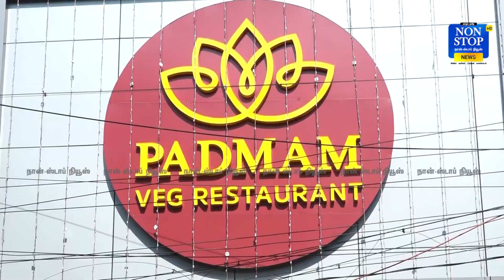Superstar's Director K.S Ravikumar Inagurates Padmam Veg Restaurant at Saligramam | Muthu |Padayappa